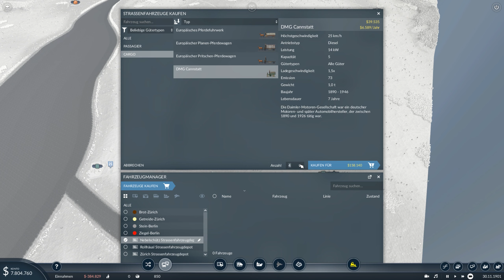Transport Fever2: #2 Wir machen in Öl